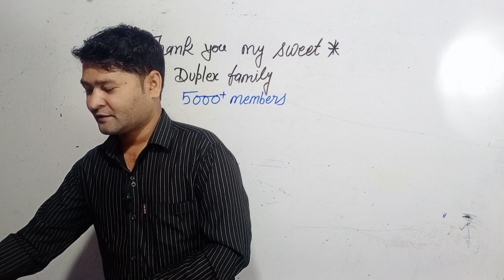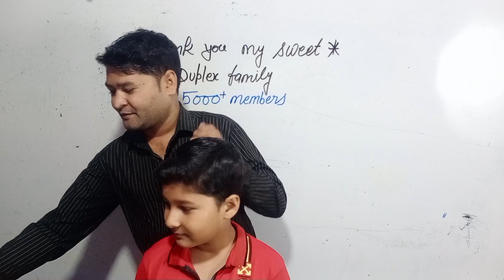Thanks for your supporting / so happy